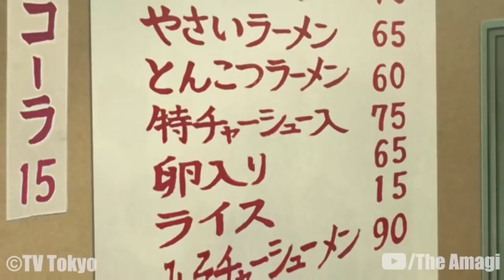Life of Teuchi in Hindi || Naruto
Teuchi is a citizen of Konohagakure and the owner of Ramen Ichiraku.

NARUTOPEDIA

CREDITS

PRODUCER: @AmagiPublishing
NARRATOR: @Sora Senju
WRITER: @Narutopedia
EDITOR: @Imubi5